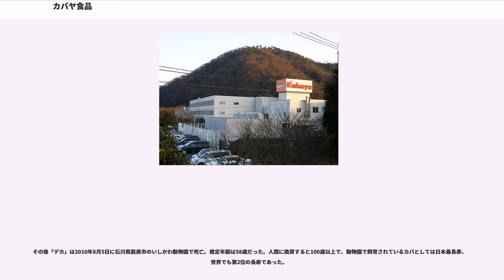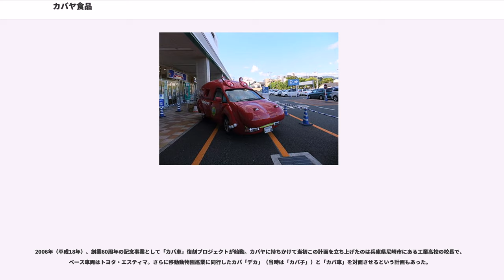カバヤ食品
カバヤ・オハヨーグループ

カバヤ食品株式会社（カバヤしょくひん）は、岡山県岡山市北区に本社を置く日本の菓子メーカーである。日本カバヤ・オハヨーホールディングスの100%子会社。

コーポレートメッセージは「おいしい夢をカタチにしたい」。

1946年（昭和21年）に創業、終戦間もない頃の岡山駅前の喫茶店の店舗裏で菓子製造を始めたのが会社の起源だという。当時、水飴の製造メーカーであった林原が、水飴の需要が落ち込む2月と8月の閑散期を埋めるため、自社でキャラメルの生産を始めたことが設立のきっかけである。

社名の「カバヤ」の由来は、戦後間もない頃に創業されたことから平和を愛し、おとなしい動物であるというイメージを持つカバから採った。

カバヤ文庫（カバヤぶんこ）は、カバヤ食品の創業時の看板商品だった「カバヤキャラメル」の景品。キャラメルの箱の中に封入されていた「文庫券」（点数カード）を50点集めて、目録で「カバヤ児童文庫」（世界名作小説集）のタイトルを希望してカバヤ本社に郵送すると、希望通りの本が送られてくるというもの。

1952年（昭和27年）から1954年（昭和29年）までの3年間、キャラメルの販促キャンペーンとして実施した。現在はカバヤ文庫の全巻を岡山県立図書館で閲覧できる。また、同図書館のサイトでデジタル化したものを検索閲覧できる。

また漫画もおまけとして配布しており、巴里夫がデビュー間もない頃に漫画を描いていた。

ちなみに当時は定期刊行物としてハードカバーは認められておらず、林原一郎会長は「子どもが大切にする本だからハードカバーです」とゆずらなかった事から、広島郵政局に提出する見本はペーパーバックとして製作し、応募者にはハードカバーを送ったとされる。

各種の食玩を販売するメーカーとしても知られている。初期の頃はキャラメルのおまけのカバヤ文庫に始まり、後には乗り物等のプラ製玩具を封入した。

カバヤリーフ（後述）時代は野球関連の食玩を手がけ、プロ野球選手のカードガム（名称不明）やビッグリーグガム（主に野球ボールガムと立体パズル）とエフワンガム（乗り物等のミニモデル。後のニューエフワンガムより簡易プラキット）等を発売。それらを発展させ、現在の玩具菓子市場の先駆けとなった。

1978年（昭和53年）発売の「ビッグワンガム」は、あくまで「おまけ」としてプラモデルが付いていて、長期に渡って発売されるロングラン商品（休止中）となった。

その派生としてキャラクター物に進出。ボトムズガムとトランスフォーマーガム等の他、勇者シリーズ等のロボットアニメのプラモデル食玩も数多い。玩具メーカーの通常のプラモデル商品や玩具等で商品化が見送られたロボット、メカニック等も意欲的に商品化が試みられた。女児向けの商品も、プラ組み立て方式で遊びをテーマとした商品化が試みられた。

1990年代に、ぷよぷよのカードと人形付きの清涼菓子（ラムネ）「ぷよぷよラムネ」を販売している。

1997年（平成9年）、デンマークの玩具メーカー・レゴ社の日本法人レゴ・ジャパンと提携し、レゴブロック付きの清涼菓子（ラムネ）を発売。また、フランスの玩具メーカー・マジョレット () 社のミニカーも継続的に（「おまけ」として）輸入・販売が継続されている。女児向けのセボンスター（アクセサリー玩具）は、マジョレットミニカー同様のロングセラー商品として知られる。

2010年代にはタカラトミーの人気ブランド、トミカ・プラレールの食玩が発売されている。

他にもDVD・CD付きガム（食玩CD）など、バラエティに富む商品が発売されている。

など

1952年（昭和27年）から7年間、カバの胴体を象った宣伝カー「カバ車（カバしゃ）」を使ったキャンペーンも行うなど、地方に本社を置く製菓会社としては異色の宣伝活動を行った。この「カバ車」は、排気量1000ccのトヨペットトラックのシャーシを利用した車両で、カバの背中にカバヤキャラメルの箱を載せるというスタイルであった。

車体製作は広島ボディーが担当、設計にあたってはモックアップとして実物大のクレイモデルを作成し、それに合わせて手作業で車体を製作した上で架装したが、製作に半年を要した。標準的なベース車両の価格が当時約40万円だったのに対して、「カバ車」は1台約125万円であった。15台が製造されたが、全て手作業による製作だったため、...